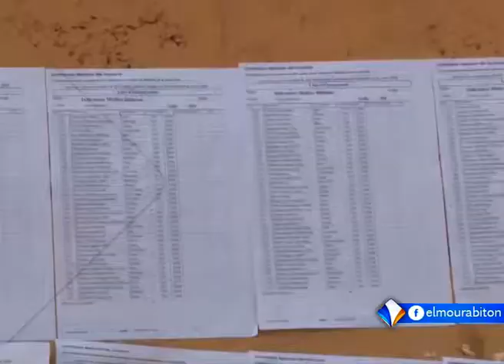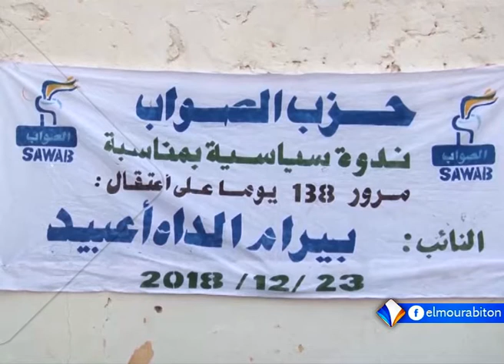Xibaar yi 24-12-2018.